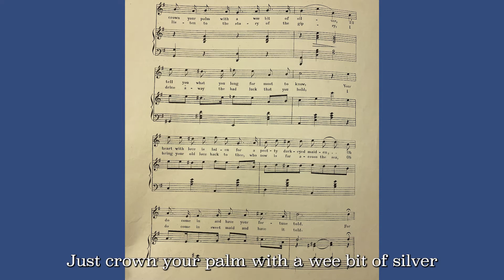Queen of the Fortune Tellers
Composed by Ella Disbrow Jones
Released in 1903
Created and published in Trenton, NJ
By Jessie Roberts, IMM 280 Fall 2021 (the year of the great Pandemic)